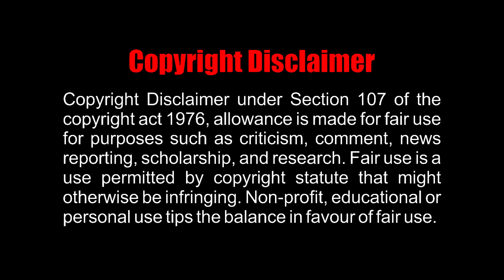Avatar 2 | Avatar 2 Trailer | Avatar The Way of Water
PLOT:
Jake Sully lives with his newfound family formed on the extrasolar moon Pandora. Once a familiar threat returns to finish what was previously started, Jake must work with Neytiri and the army of the Na'vi race to protect their home.
CREDITS:
Writers - James Cameron and Rick Jaffa and Amanda Silver
Stars - Sam Worthington and Zoe Saldana and Sigourney Weaver
NOTE:
Any footage in this video has only been used to communicate a message (understandable) to the audience. We don't plan to violate anyone's right.  Thank for your time.